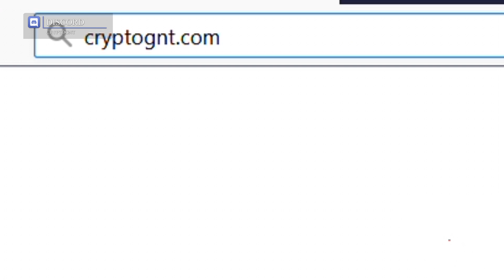CRAIG WRIGHT SUES ROGER VER OVER YOUTUBE VIDEO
Everyone’s favorite person in the world of cryptocurrency, Mr. Craig Wright is back in the news.  This time because a judge has struck down a libel lawsuit against Roger Ver, that was filed by the man who continues to claim he is Satoshi Nakamoto Mr. Craig Wright. Wright alleged that Ver defamed him in a YouTube video that was published in mid-April 2019, in which Ver denounced Wright’s claim to be bitcoin’s creator. Citing both Wright’s international reputation and bitcoin’s global community, the court found that there was “no objective evidence” Wright’s reputation in England was harmed.   Let's see if Mr. Wright continues down this path or just goes back to claiming he is Satoshi Nakamoto.

Federal Reserve Bank is planning to print more US dollars
The US Federal Reserve is expected to cut the target interest rate for the first time since the global financial crisis in 2008. This move by the FED could cause a huge rise in the value of bitcoin, What the FED will be doing is increasing the supply of US dollars, which diminishes the value of the currency. Because of this investors will be looking for asset classes that will remain the same or appreciate.  Since Bitcoin is capped at a maximum supply of 21 million, bitcoin may turn into what many have wanted it to be, which is kind of like digital gold.

US Senator comments on the future of cryptocurrency
In recent hearings in the US Senate, Senator Mike Crapo from the great state of Idaho said that it would be difficult or impossible to ban bitcoin in the United States. The Senator went on to cite many positive aspects of bitcoin as he chaired the Senate Committee on Banking, Housing, and Urban Affairs cryptocurrency hearing.  “If the United States were to decide, and I’m not saying it should, if the United States decided we didn’t want cryptocurrency to happen in the United States and tried to ban it, I’m pretty confident we couldn’t succeed in doing that because this is a global tech, a global innovation.” What does the future look like for government regulations and cryptocurrency?

UK regulatory agency is kind to BTC and ETH
Britains’ financial regulator, the Financial Conduct Authority, has said it will not regulate Bitcoin as a part of its recent guidance on crypto assets.  The regulatory body issued its finalized policy statement on cryptocurrencies in a document titled “PS19/22: Guidance on Cryptoassets.”, and intends to bring more regulatory clarity to existing types of digital assets.  Will the soon say the same about other digital assets?

Chinese Bitcoin mining giant launching an IPO in the USA
The Chinese maker of Bitcoin mining hardware Canaan Creative is looking to go public in the U.S.A, Canaan has already filed the application documents with the Securities and Exchange Commission. The cryptocurrency mining rigs maker is looking to raise approximately $200 million from the IPO. Let’s see how this pans out for them after the IPO is launched.

WANT MORE INFO? CHECK THESE LINKS OUT